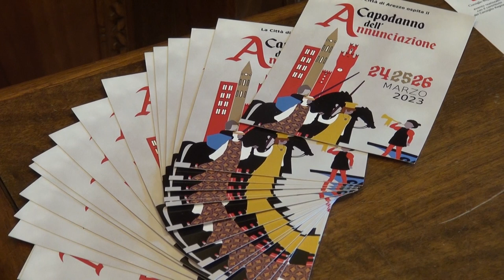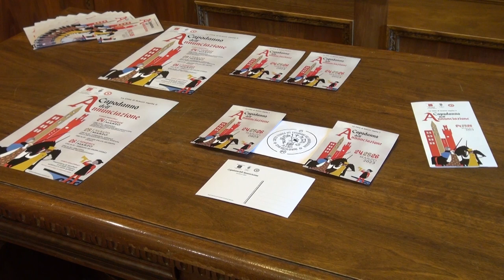Capodanno dell'Annunciazione: la Toscana celebra il suo anno nuovo ad Arezzo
Arezzo capitale della rievocazione storica da venerdì 24 a domenica 26 marzo in occasione del Capodanno dell’Annunciazione, antica tradizione toscana reintrodotta nel 2015 dal Consiglio Regionale che riporta in auge la consuetudine in vigore fino al 1749 di iniziare l’anno civile il 25 marzo, giorno in cui la Chiesa cattolica colloca la festa dell'Annunciazione che ad Arezzo si celebra ogni anno con la “Festa dei Fiori” nelle vie limitrofe alla Chiesa della Santissima Annunziata.
L’amministrazione comunale ha deciso, quest’anno, di ospitare le celebrazioni con un ricchissimo programma di eventi, spettacoli e convegni che, sotto l’attenta organizzazione dell’Ufficio Politiche Culturali e Turistiche, radunerà ad Arezzo dal 24 al 26 marzo 57 gruppi di rievocazione provenienti da tutta la Toscana e circa mille figuranti che sfileranno, sabato 25 marzo, nel centro cittadino in una grande parata storica che si concluderà sul sagrato della Cattedrale con lo schieramento di tutte le compagini e la consegna, al Governatore Eugenio Giani, dello Scettro con il Pegaso realizzato dal Maestro Francesco Conti che sarà, da questa edizione in poi, il simbolo del Capodanno dell’Annunciazione. Una giornata di grande festa per il mondo delle rievocazioni storiche toscane e un simbolo destinato a passare di mano in mano come il testimone di una staffetta tra i vari comuni che anno dopo anno ospiteranno questa manifestazione che, nella diversità di suoni, colori, epoche storiche e tradizioni, unisce tutta la regione.
L’evento è organizzato in collaborazione con il Comitato regionale della Rievocazioni Storiche della Toscana, la Giunta Regionale e il Consiglio regionale e vedrà coinvolti, oltre ai gruppi provenienti da tutta la Toscana, i quattro quartieri e le associazioni della Giostra del Saracino, anche Poste Italiane sezione Marcofilia della Regione Toscana, Biblioteca Città di Arezzo, Casa Museo Ivan Bruschi, Museo dei Mezzi di Comunicazione e Fondazione Arezzo Intour.